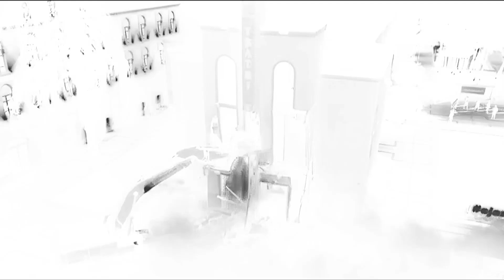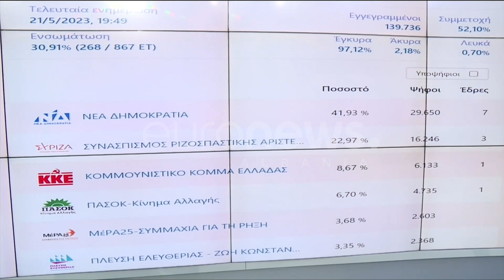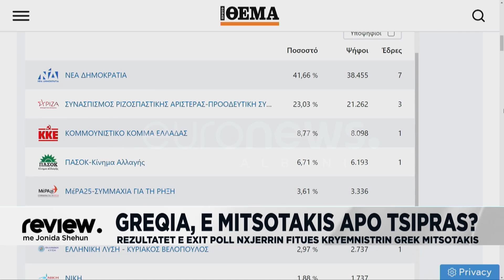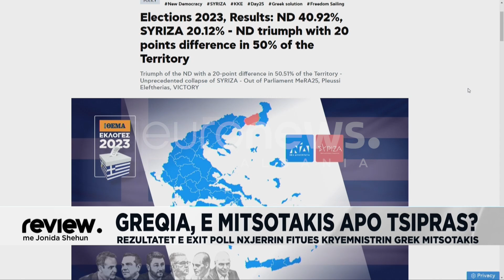“Mitsotakis ka dëgjuar Ramën”, Ironizon Ilir Kulla: Çfarë premtuan partitë greke për Fredi Belerin..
mitsotakis tsipras greece election zgjedhjetnegreqi ilirkulla ledionkrisafi xhensilshkembi euronewsalbania jonidashehu review exclusive 'Review' në ekranin e Euronews Albania në "Prime Time". Një program që do të sjellë të plotë gjithë këndvështrimet mbi ngjarjet më të rëndësishme të ditëve të fundit. Të gjithë zërat, protagonistët, palët kundërshtare do të përballen në sytë e publikut për të ndihmuar këdo të kuptojë më mirë çfarë ka ndodhur, po ndodh apo pritet të ndodhë. “Review” është programi që do të ndryshojë qasjen e publikut me televizionet në mbrëmjet e fundjavës. Për "Review" nuk ka kohë për të pushuar në kërkim të së vërtetës.